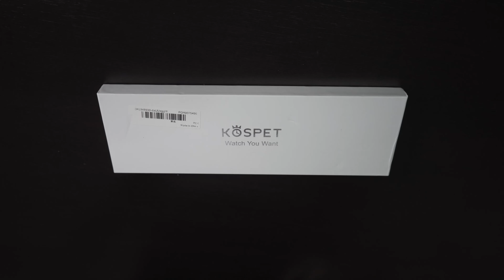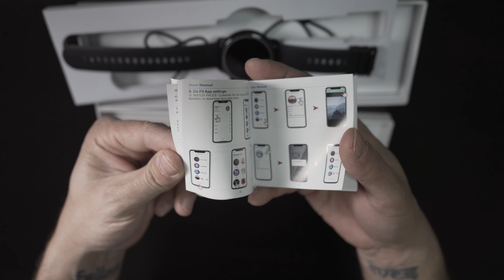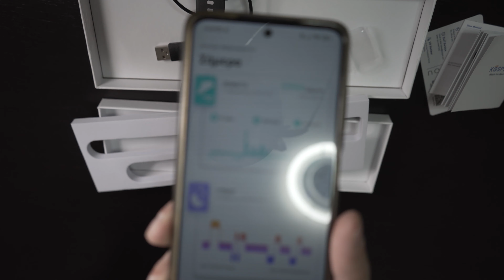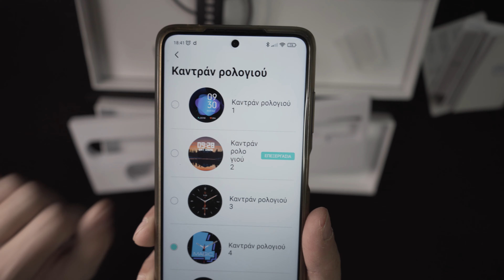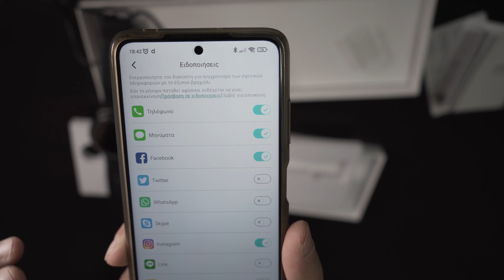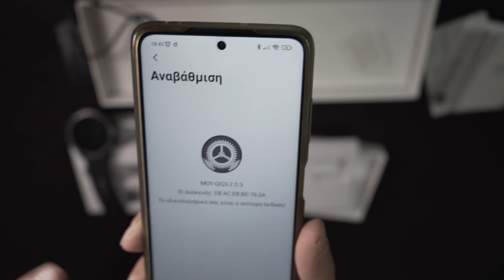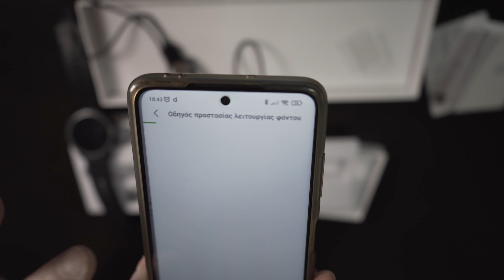KOSPET MAGIC 4,REVIEW IN GREEK,INCLUDING UNBOXING AND APP PRESENTATION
Σε αυτό το βίντεο θα παρουσιάσουμε το νέο KOSPET MAGIC 4,unboxing,περιγραφή,app tour.